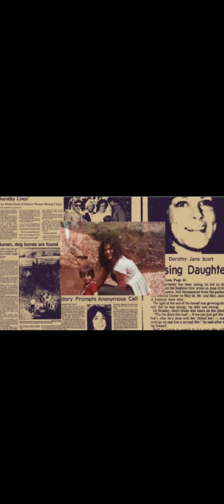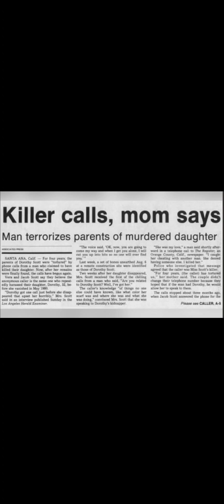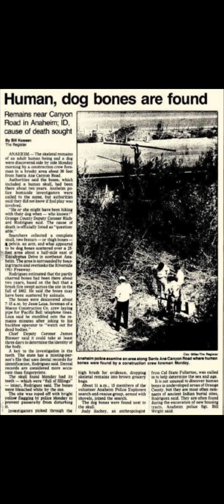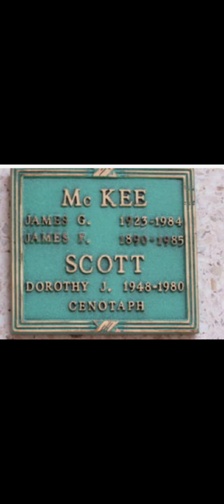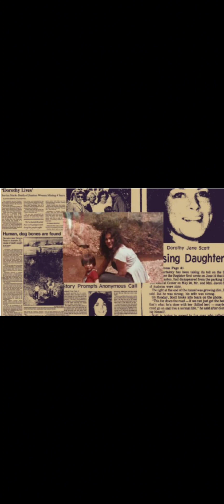Stalker Took a Single Mother's Life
Watch vertically, please. I made a mistake. This video did not turn out the way I wanted. But still, on Mother's Day, I wanted to remember a mother. A single mother who had 2 jobs to take care of her little son. A single mother who was stalked by a stranger for a long, long time. A single mother who was killed by her long time stalker. A single mother whose murder is still unsolved.
p.s. i live in a dorm and unfortunately i don't have my equipments here. I am aware of the poor sound quality and I will try to solve this problem asap. Thank you so much for your support.